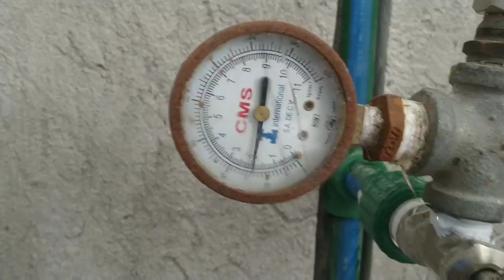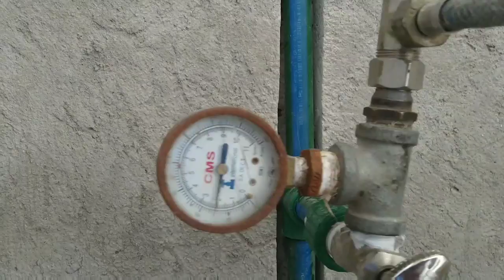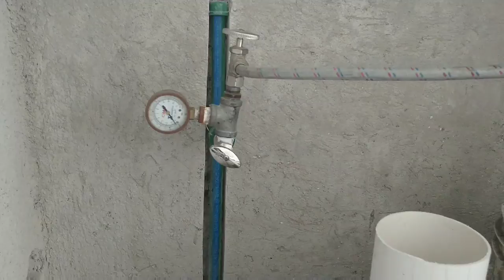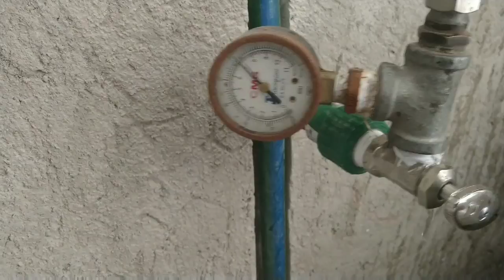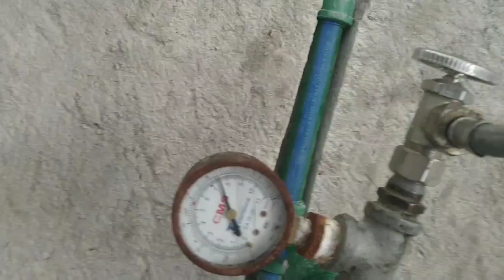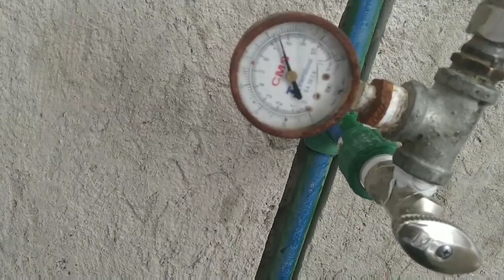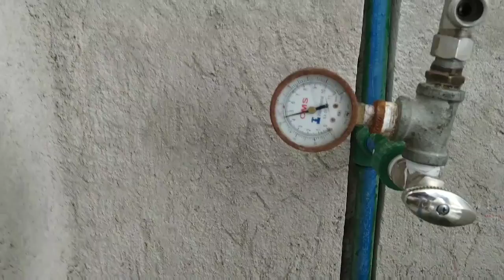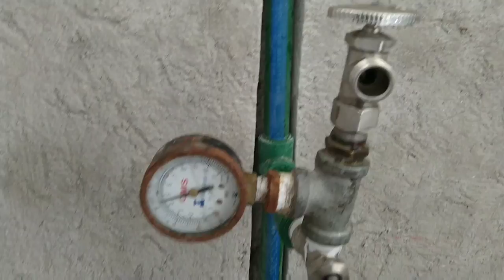3 vídeo de como hacer pruebas sanitaria e hidráulica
pruebas sanitaria e hidráulica, espero y puedan apoyar con su like y compartir gracias